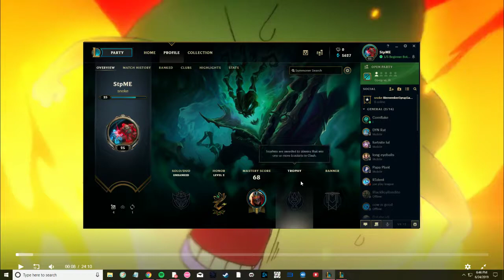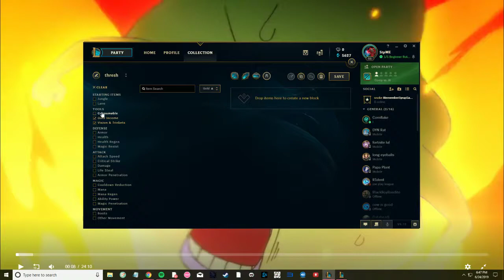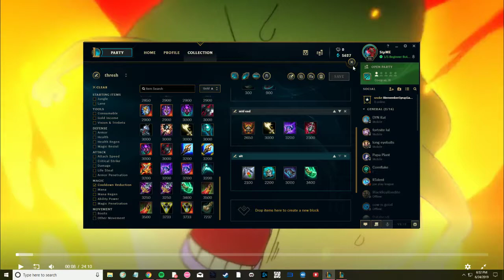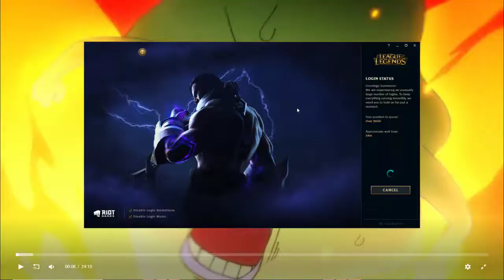thresh bot game analysis lulw